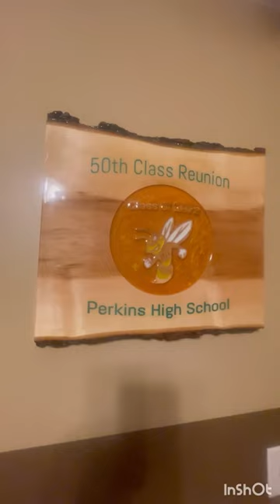The 50 year class reunion plaque is complete and ready for pick up. 1973 class reunion